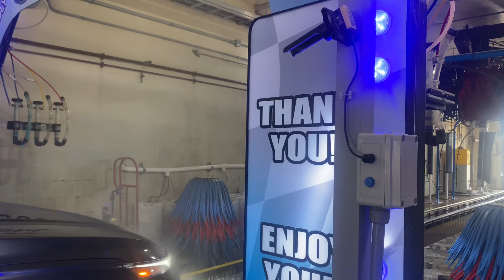Casey's Express Wash - MacNeil/PECO Mini Tunnel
(Ames, IA)